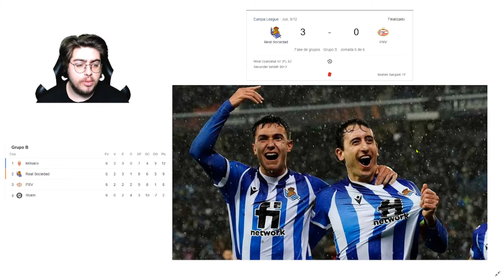Resumen Jornada 6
Hablamos de LaLiga  y de Europa para equipos españoles aquí.
Sígueme también en insta para enterarte de todo @bbene97.